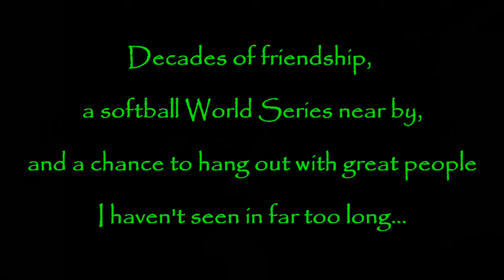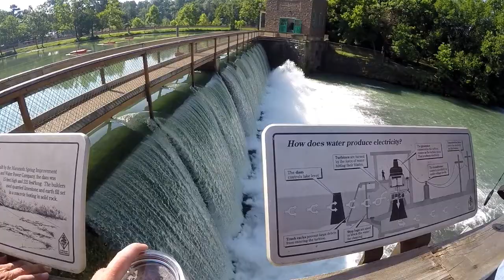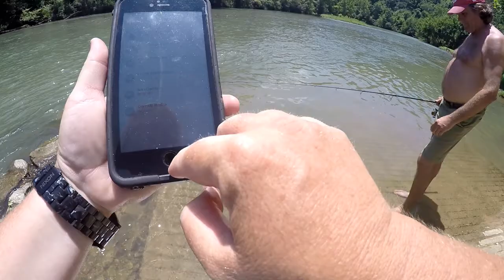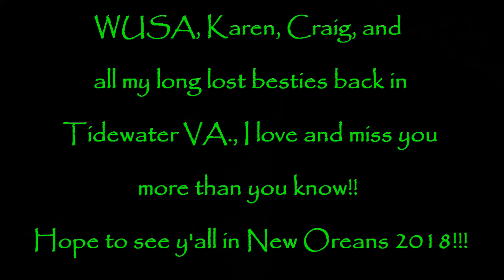Brickhouse vs. London - 1st Annual Ozark Fish Off!!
We got lucky enough to be able to see some dear friends from Tidewater Virginia where I used to live. Thanks so much for swinging by and hanging out for a few days. I'm glad I could put you on some fish! Awesome times...
Xoxoxoxox. Jen!

Airbrushing Gear:

Mixing Cups -

Airbrushes/Air Compressor:

Helping Hands: